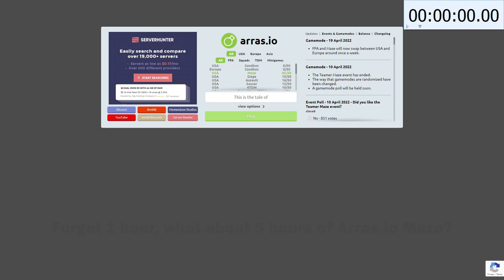Arras.io - The 5 Hour Challenge (Mortar)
Forget the 1 Hour challenge, why not a 5 Hour challenge with a tank in Maze? This time with Mortar. I obtained a few 1 millions here but I could have achieved more and with higher scores.